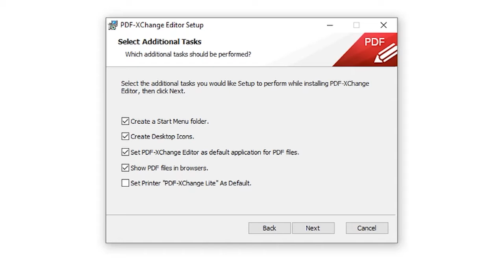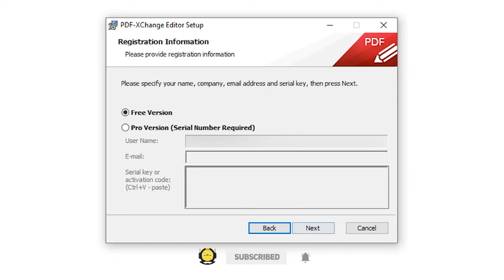Tutorial Install PDF-XChange Editor